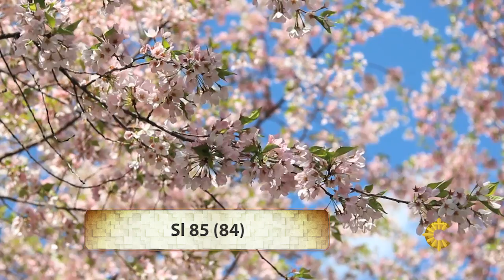Experiência de Deus | 10-09-2016 | 09º Dia da nov de Exaltação da Santa Cruz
05º Dia da novena da Sagrada Família